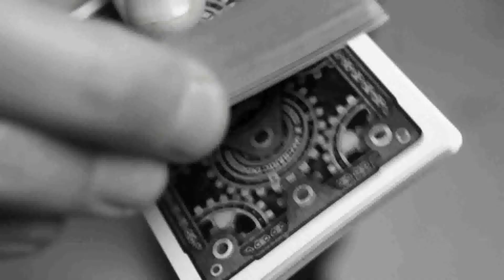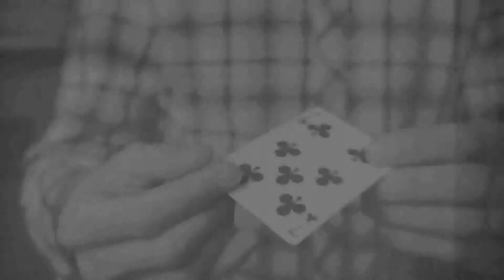Baraja Mechanic Vr2 - asdetrebol.com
Tras el éxito de la Baraja Mecánica, la Baraja Mecánica VR2 con nuevo estuche y diseño hacen a esta baraja el mejor de Mechanic ! El diseño del dorso se ve impresionante y sistema de animación se ha modificado ligeramente. Se han añadido aún más dientes en la cadena para lograr una animación real.   Se duplica como una baraja marcada El sistema de animación mejorado ahora tiene dorsos más fácil de leer. Hemos creado dos puntos de referencia en la rotación de cremallera haciendo que el valor de la carta sea más fácil de detectar.Imposible de ver por el espectador pero apreciable en una simple mirada para ti , haciendo de esta una de las barajas más fáciles de leer.
NUEVO diseño mejorado
NUEVO estuche
Impreso por USPCC